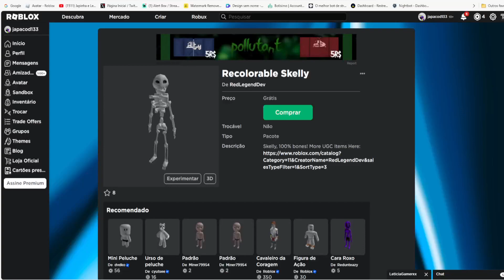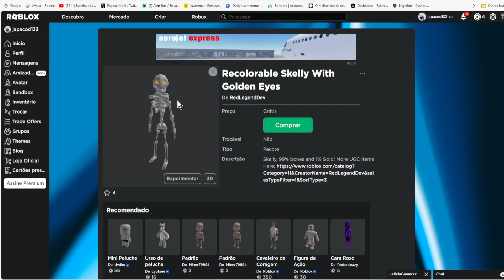CORRE QUE AINDA DA TEMPO DE PEGAR ESSES 10 ITENS GRATIS NO ROBLOX